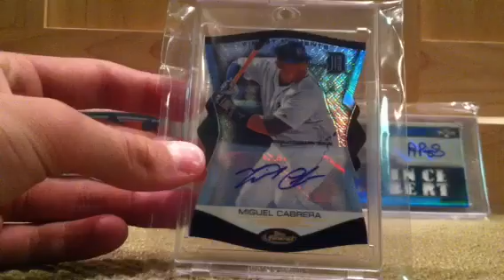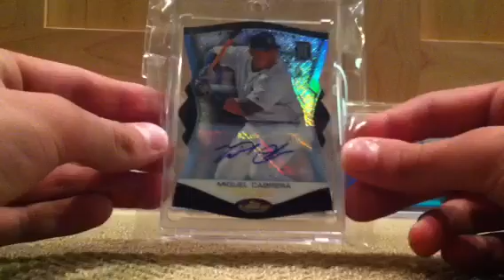*MVP ALERT* SICK Mailday!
Go give Centerfieldsports24 a sub